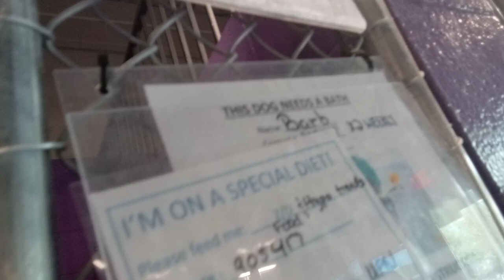Barb 5 Yr Old Pet ID 905417 Kennel 3 for HSSAZVID 20211129 150135